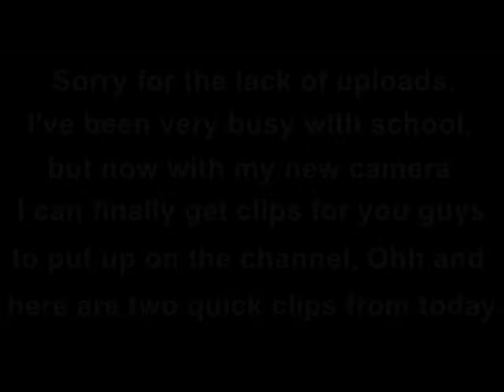Update video and clips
Sorry I've been gone for so long guys been busy with school, but I got a new camera, I still need to get the lens. besides that video quality should improve and make sure to subscribe cause I will be uploading more often now.